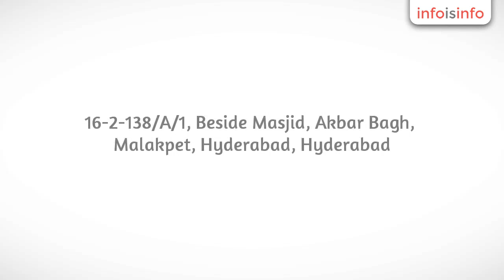Courier Express in Hyderabad - one dunia international courier - InfoIsInfo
one dunia international courier, Courier Express in Hyderabad.

​ONEDUNIA INTERNATIONAL COURIER SERVICES IN HYDERABAD

We are providing service of FedEx, DHL, UPS, TNT, Aramex at wholesale international air courier from any city in the India to worldwide destinations with discounted Rates, also we have our own network to provide you economic and express service with a commitment of prompt, safe & on time delivery. With International priority, all your shipments are tracked, right from pick-up until delivery by the most sophisticated tracking . You can monitor the precise status of your shipments at every step of its journey.

We Accept the following Items by International

1.Sweets, Snacks, Homemade Eatables

2. Pickles, Sambar Powder, Rasam Powder

3. Spicy Masala, Pulses, Spices

4. Rice, Wheat Atta, Crockery Items

5. Indian Spices, Masala, Jaggery

6. Masala Pastes, Condiments

7. All types of home Made Food products

8. Medicines Courier Services, Personal Documents, University Documents

9. Handy crafts

10. Furniture, Furnishing Clothes, Woolen Items

11. Books, Text Books, Note Books, CD's, DVD's, Stationary Items

12. Electronic Goods, Grinders, Mixers, Computer Accessories

13. Home Appliances, Utensils, Children Toys

14. Sarees, Dress Materials, All Types of Garments

15. Corporate Gifts

16. All Types of House Hold Goods

International couriers Hyderabad International couriers International courier from Hyderabad International courier to USA International courier to UK International courier to Australia International courier to Canada

Services

Medicines Courier Services

We are Specialists in Carrying Food Stuff, Sweet, Snacks, Clothes, Pickles, Documents, etc.,

Send from Hyderabad to USA, Uk, Canada, Australia, Dubai,

Singapore, KSA, Germany & World wide Courier Services.

Delivary Within 48Hours Only.

Free Pick-Up Service in Twincities, Free Box Packing.